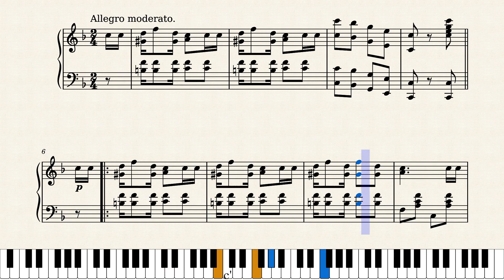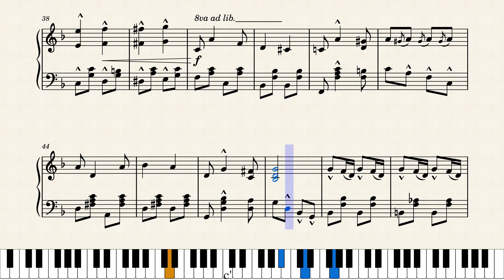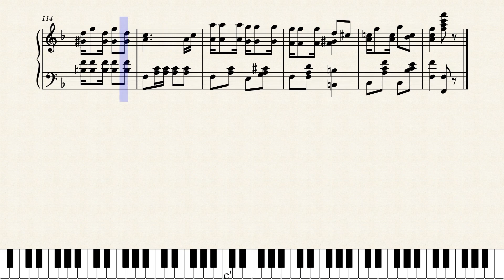The Raggy Raggers by Howard Lipson (1899)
Jean Schwartz was one of the most prolific composers of popular music in the 20th century and wrote extensively for Broadway. But back in 1899 this cakewalk was his second published piece, writing for the only time under the pseudonym Howard Lipson. He did write some good ragtime and is best remembered as a songwriter. This score was published by W.C. Dunn in New York City in 1899.

This is a reproduction of the original score. At measures 76, 77, 92 & 93 I've shortened the B-D-A bass chord to B-D; at measure 101 I've removed the natural from the left-hand Es.

Thank you to Musescore's JohnJ1995 (and one other person) for the interesting suggestion.